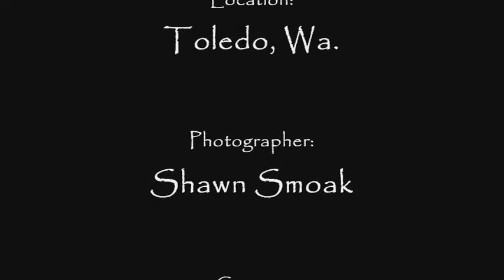Riding the Suzuki DR650SP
Ryan riding the 1993 Suzuki DR650  with Maddy chasing.